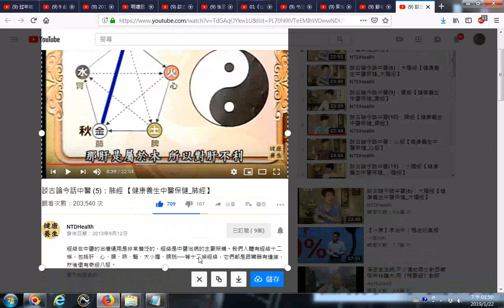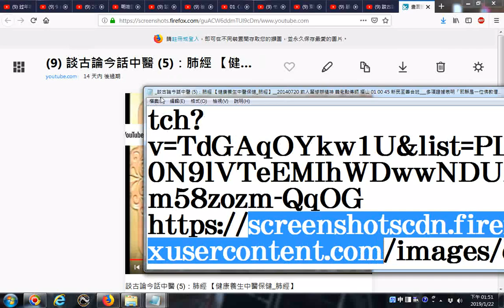20190122網路影片擷圖的操作實況錄影 以youtube影片為例 談古論今話中醫 5：肺經 【健康養生中醫保健 肺經】